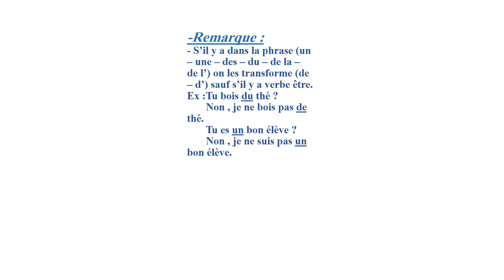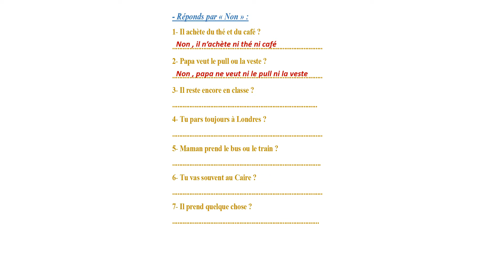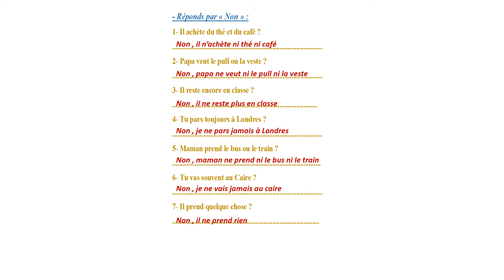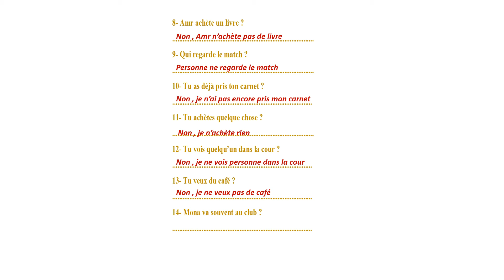Grade 9 - French - la negation